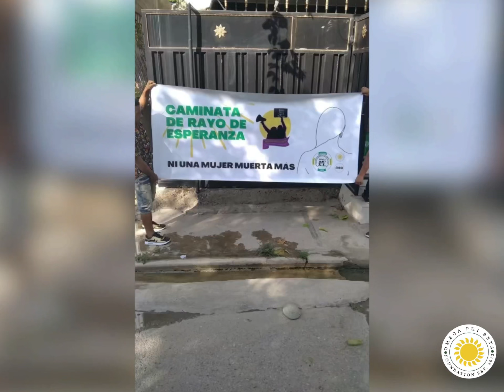OPBFoundation & Fundación para el Desarrollo de la Niñez Y La Juventud participate in RayOfHopeWalk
On October 30, 2022, OPB Foundation (OPBF) collaborated with La Fundación para el Desarrollo de la Niñez Y La Juventud, an OPBF Planting Seeds Project endeavor, to raise awareness of violence against women in Santiago, Dominican Republic with a Ray of Hope Walk in which OPBF has partnered with Omega Phi Beta Sorority, Inc. this year on. OPBF is proud to partner and bring awareness internationally in hopes of ending violence against anyone. The event began with special remarks and ended with a Walk. There were ~40 people in attendance overall.

Did You Know: In the Dominican Republic, the 4th leading cause of death is Interpersonal Violence. Nearly 70% of women aged 15+ years have experienced some type of violence throughout their lives and 52% have experienced it in public spaces. 75% of the women do not report it.

‘Together We Are A Ray Of Hope’

El 30 de octubre de 2022, la Fundación OPB (OPBF) participó ​​con La Fundación para el Desarrollo de la Niñez Y La Juventud, en un esfuerzo del Proyecto Plantando Semillas de OPBF, para crear conciencia sobre la violencia contra las mujeres en Santiago, República Dominicana con una Caminata Rayo de Esperanza en el que OPBF se ha asociado con Omega Phi Beta Sorority, Inc. a partir de este año. OPBF se enorgullece de asociarse y generar conciencia a nivel internacional con la esperanza de poner fin a la violencia contra cualquier persona. El evento comenzó con unas palabras especiales y finalizó con una Caminata. Participaron unas 40 personas en total.

Sabías que: En la República Dominicana, la cuarta causa principal de muerte es la violencia interpersonal. Cerca del 70% de las mujeres mayores de 15 años ha sufrido algún tipo de violencia a lo largo de su vida y el 52% lo ha vivido en espacios públicos. El 75% de las mujeres no lo denuncian.

“Juntos somos un rayo de esperanza”